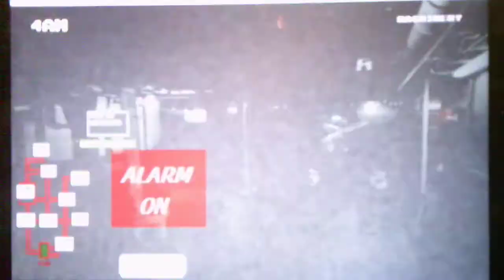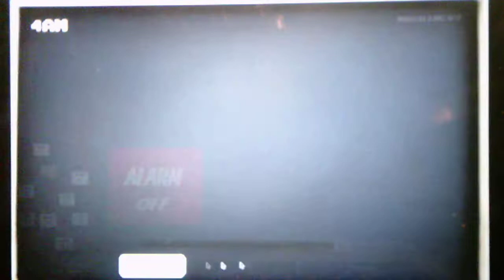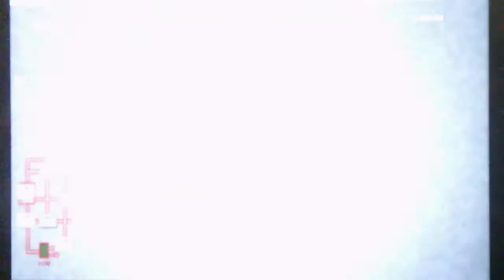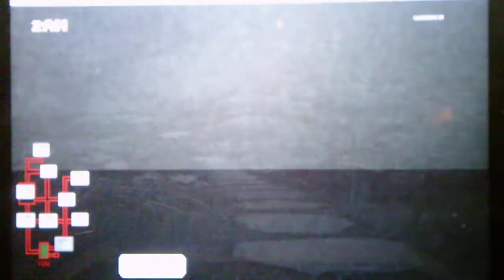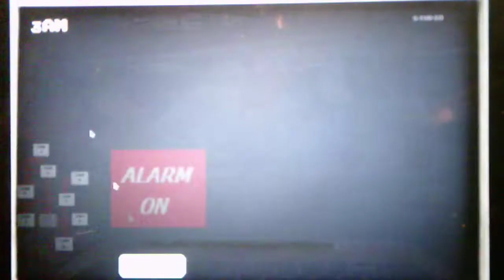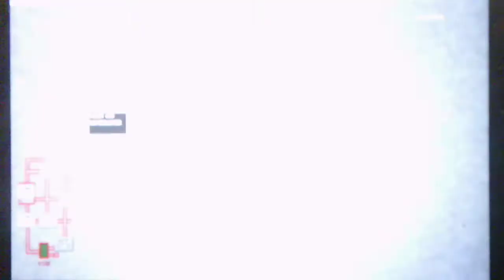Five Nights At Wario's Rebooted 2 Night 6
I decided to do Night 7 for a different video since its the hardest night in the game